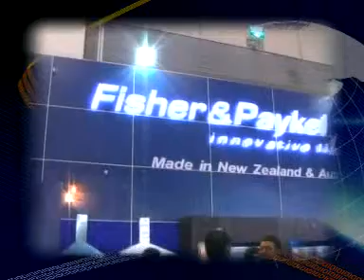เจาะข่าวเล่าความ เบรค 3-2 240653.wmv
ช่วงทันโลกเศรษฐกิจ สะท้อนมุมมองนักวิชาการและนักธุรกิจกับความคาดหวังต่อการปฏิรูปการเมืองไทย และช่วงHappenings  งานสังสรรค์สถาบันพระปกเกล้า ติดตามชมรายการเจาะข่าว-เล่าความ กับ3พิธีกรคนเก่ง คุณอวัสดา ปกมนตรี คุณสิปปกร ขาวสอาด และดร.จินตนันท์ชญาต์ร ศุภมิตร ได้ทางสถานีข่าว TNN24 Truevisions 07 ทุกวันอาทิตย์ เวลา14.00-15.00 น. และสามารถฟังรายการสดได้ทางสถานีวิทยุ FM.103